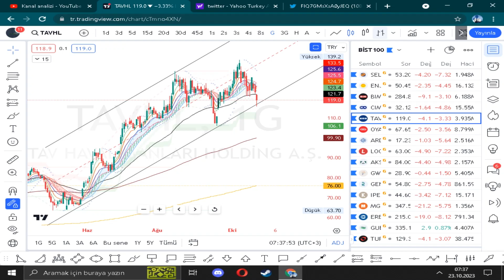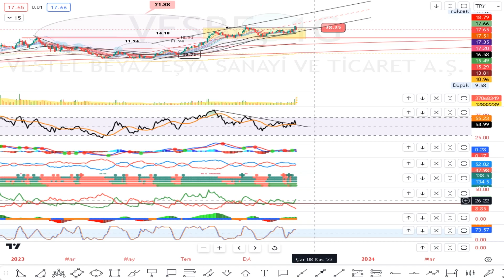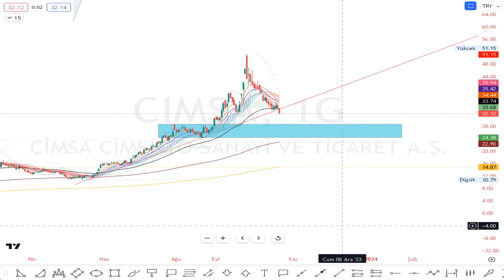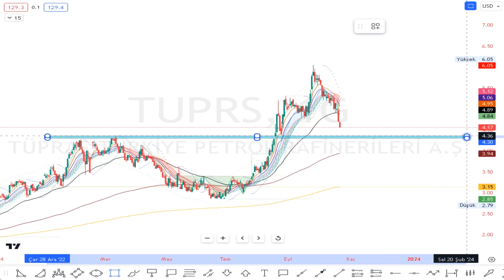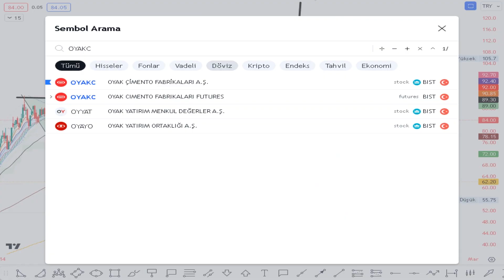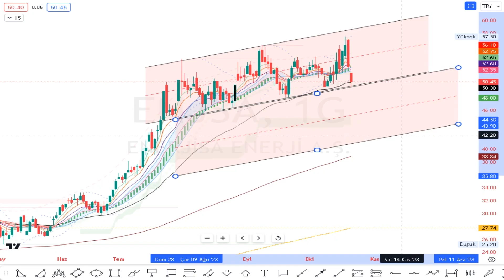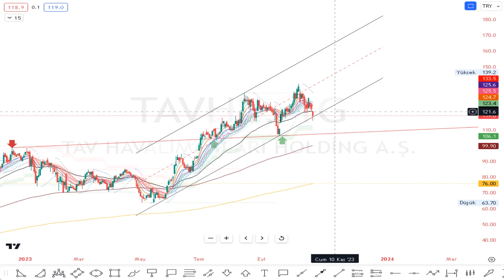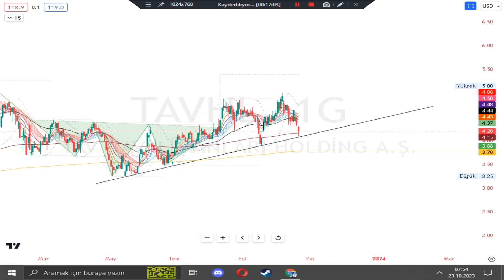10 DAKIKA 10 HISSE ISMEN VESBE BRISA CIMSA TUPRS ERBOS AKSA OYAKC ENJSA TAVHL